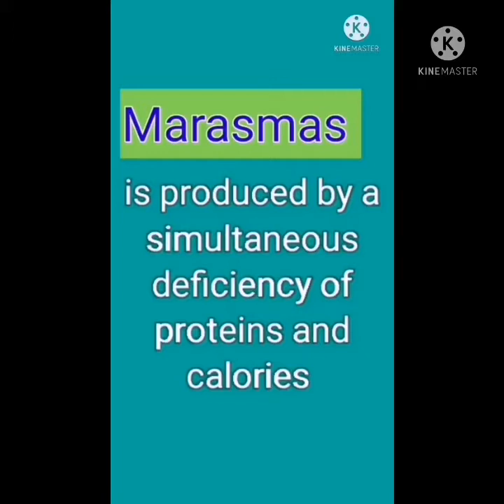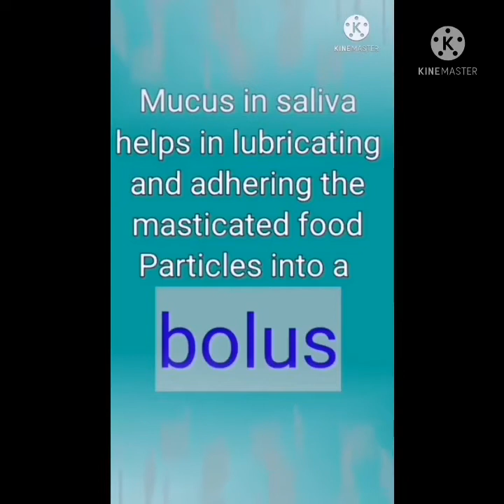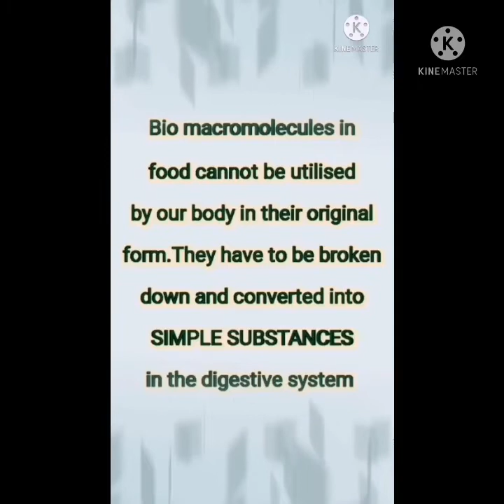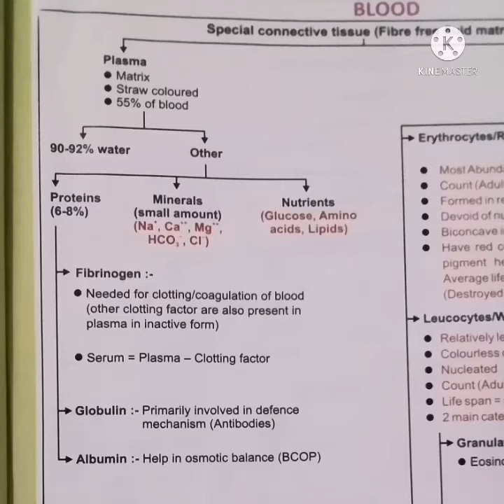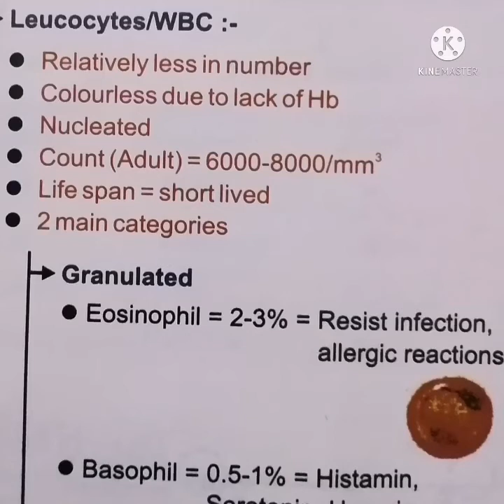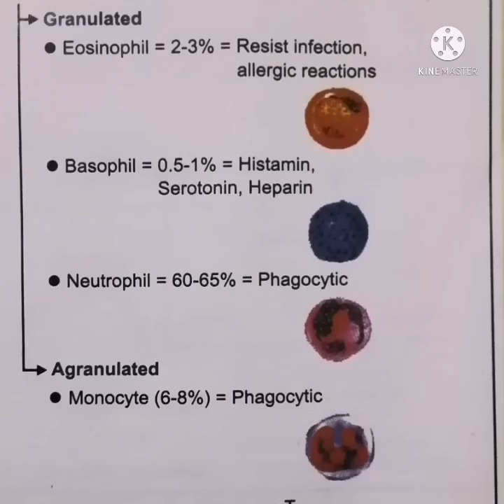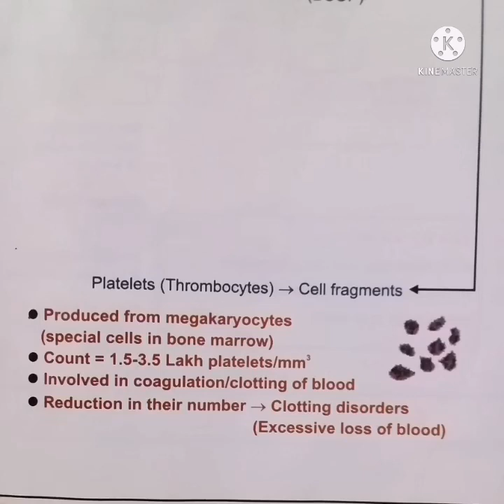Biology 12th NCERT blood